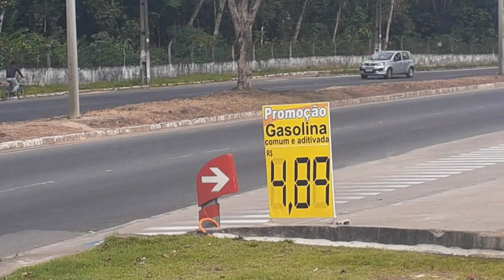Embraer 195 filmado às pressas por mim em Manaus vindo de não sei onde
Não sei informar se vinha de Tabatinga*, São Gabriel da Cachoeira*, Tefe* ou Boa Vista#
Local da filmagem: Posto de combustíveis da Atem na Avenida do Turismo
Número de inscritos na data da filmagem: 580
*Amazonas